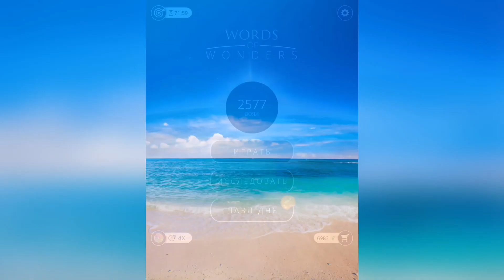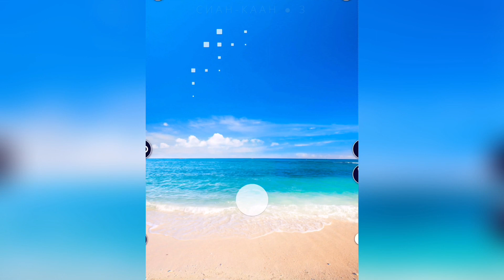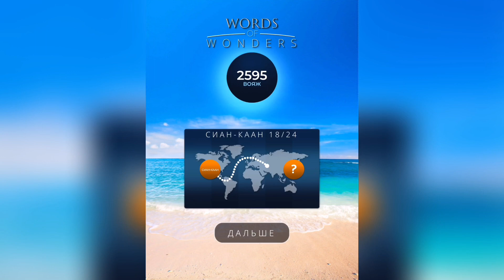WOW (WORDS OF WONDERS) Мексика / Сиан-Каан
Как пройти WOW (Words Of Wonders), анаграммы, ответы, решение уровней Мексика Сиан-Каан

Привет, ребята!